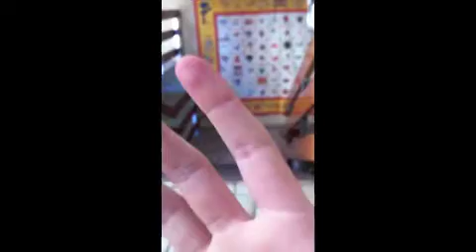MAD Camp 2011 :D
Most amazing week of my life, beautiful people, greatest memories.